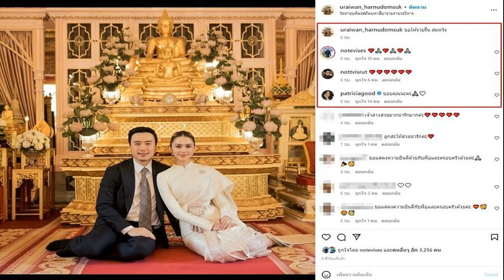อรอุมา 1 ใน7 เซียนตัดพ้อ ชีวิตม้าแข่ง เจ็บหนักโดนคอกปลด ควักทุนรักษาตัวเอง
หลังจาก อรอุมา สิทธิรักษ์ นักวอลเลย์บอลสาว อดีตทีมชาติไทยหายจากอาการบาดเจ็บโดยกลับมาตบระเบิดเถิดเทิงอีกครั้ง โดยร่วมทีม คิงห์ บัก นิงห์ ในเวียดนาม คว้ารองแชมป์ เลียนเวียตโพสต์ แบงค์ คัพ ก่อนจะย้ายกลับมาเล่นในวอลเลย์บอลไทย ลีก กับ นครราชสีมา คิวมินซี

อย่างไรก็ตาม ล่าสุด อรอุมา โพสต์ข้อความบนเฟสบุ๊กเหมือนตัดพ้อ โดยเปรียบชีวิตนักกีฬาเหมือนม้าแข่ง ที่ผ่านมาโดนปลดออกจากคอก ต้องมารักษาอาการบาดเจ็บด้วยเงินตัวเอง แต่ก็ไม่วายโดนกระแนะกระแหนตลอด
โดยเนื้อหาบนเฟสบุ๊กของ 1 ใน 7 เซียนนักตบสาวไทยเผยว่า “อาจจะยาวหน่อยนะคะ แต่อยากให้อ่านกันคะ
ชีวิตม้าแข่ง ตอนอยู่กับคุณเราเต็มที่ทุกอย่าง เราวิ่งสุดแรงเกิด เราใส่ให้หมด เราทำผลงานให้เกินคุ้มค่าจ้าง
ตอนเราบาดเจ็บ เราโดนปลดออกจากคอกม้าทันที เรารักษาอาการบาดเจ็บเอง ทุนตัวเอง กระนั้นเราก็ไม่เคยเอาคุณไปนินทาว่าร้าย เราอยู่ในวงการม้าแข่งมาทั้งชีวิต เรารู้ว่าควรปฏิบัติตัวอย่างไร
พอเราหาคอกม้าใหม่ได้ มันไม่ยุติธรรมถ้าเราต้องโดนกระแนะกระแหน โดนแซะไปเรื่อย เสมือนเป็นความผิดตัวเอง
เราเป็นแค่ม้าแก่ที่เหลือเวลาลงสนามอยู่น้อยนิด ไม่เห็นแก่เรา ก็เห็นแก่ผลงานที่เราทิ้งเอาไว้ให้บ้างก็ยังดี ? รักนะคะ